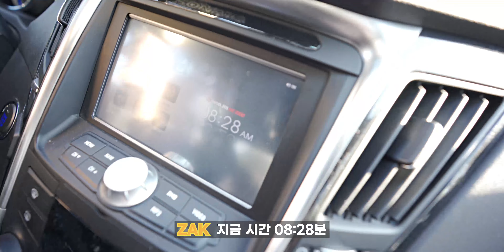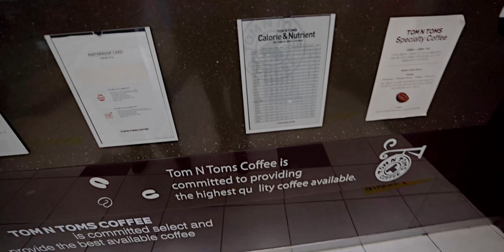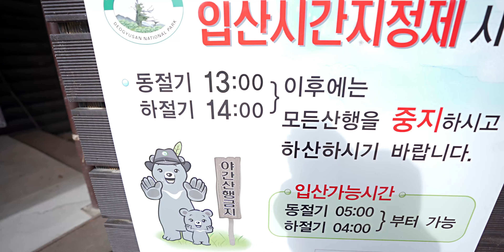등린이의 덕유산 등산 브이로그 (Deokyusan Mountain V-log)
제가 이번에 다녀온 코스는 '남덕유산' 코스로
처음 1시간은 보통 난이도로 시작해서 이 후 40분은 어려운 난이도
마지막 50분은 매우어려운 난이도로 나뉘어 있었는데요

영상을 끝까지 보시면 마지막 코스가 왜 매우어려움인지 알 수 있답니다.
고소공포증 있는 분은 비추천 코스에요. 하..하..하
산은 멀리서 보는게 맞나봐요!

My Gear